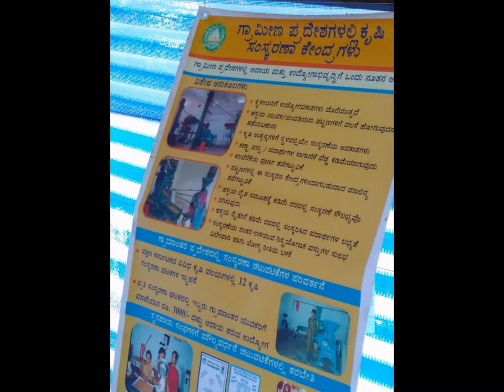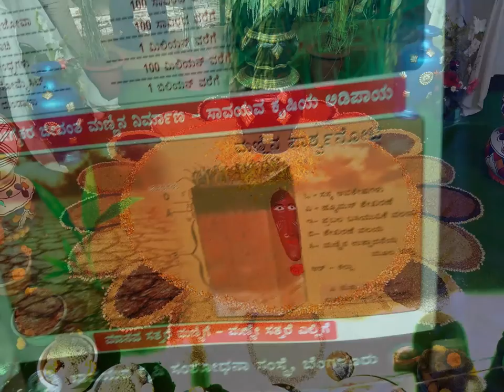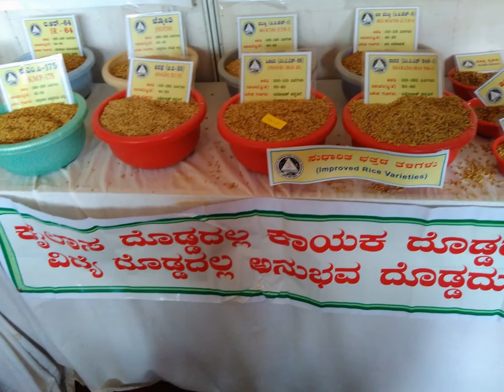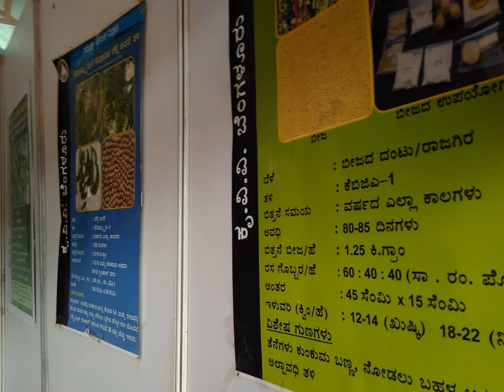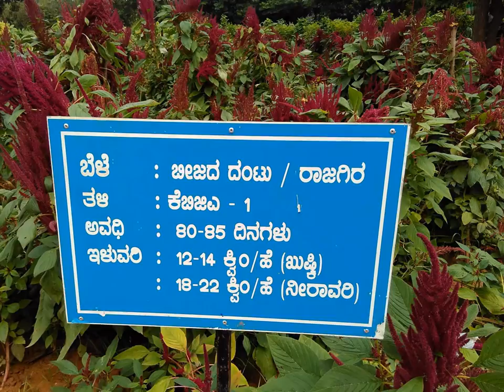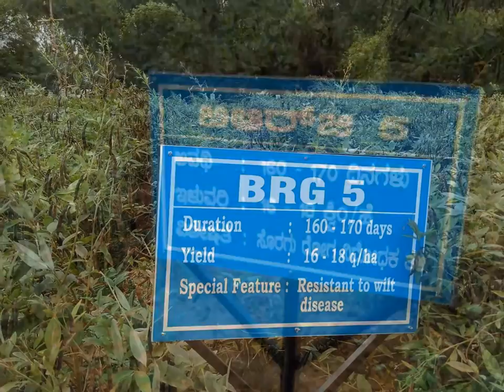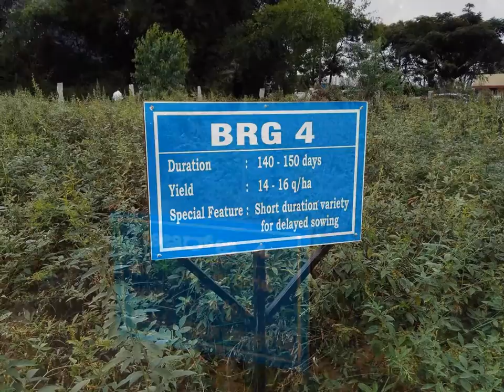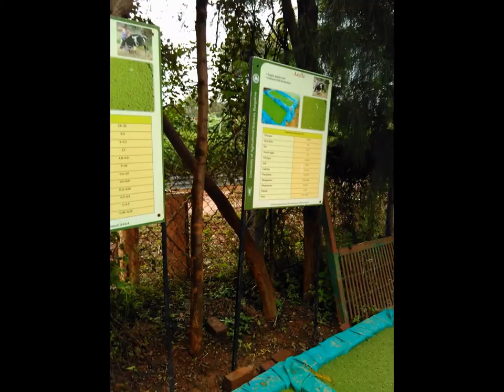Gandhi Krishi Vignana Kendra bangalore krishi mela 2015